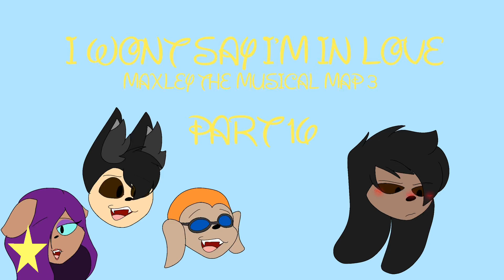I WON’T SAY I’M IN LOVE PART 16 | @jasonthecat6780 MAXLEY MAP 3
I HAVE OTHER PARTS TO WORK ON SO BUH BYE HOPE YALL LIKE THIS